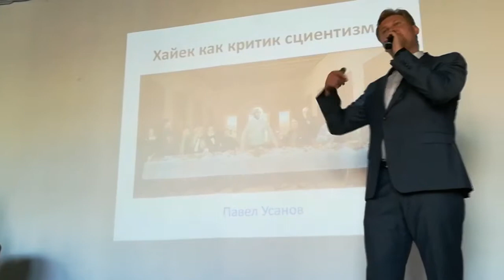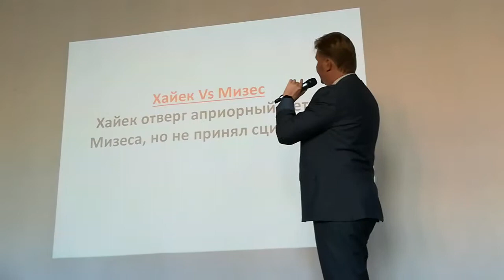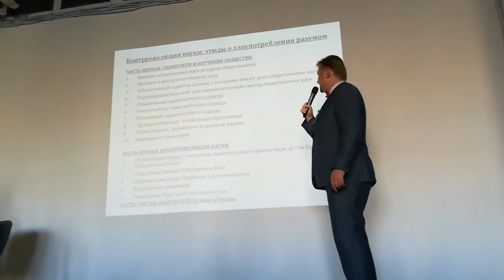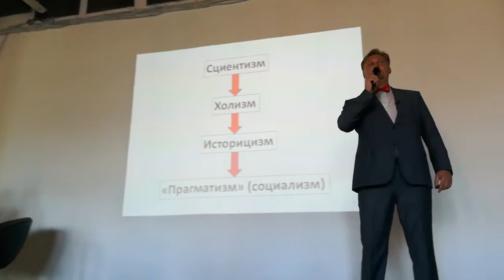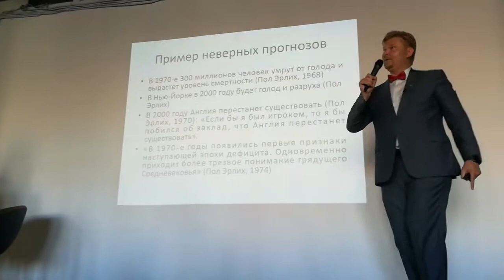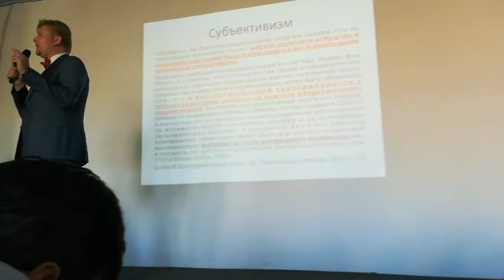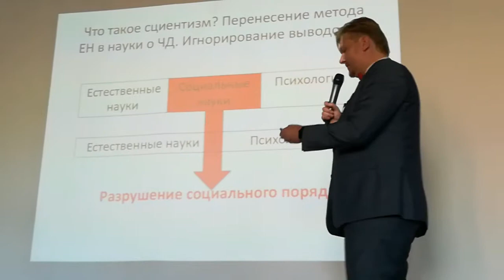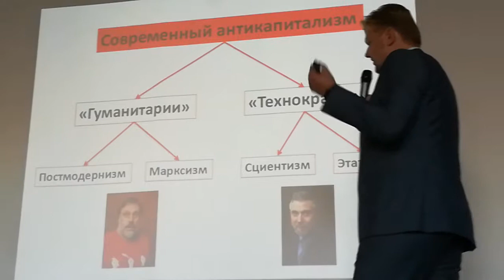Павел Усанов - Хайек как критик сциентизма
Хайек как критик сциентизма
Павел Усанов – экономист, Директор института Хайека (Санкт-Петербург).